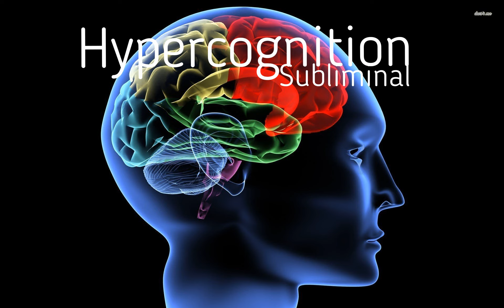Hypercognition Subliminal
The user can instinctively or with little effort perform complex mental operations that are beyond the capability of a normal human mind, making their mental actions/process of acquiring knowledge and understanding through thought, experience and the senses more powerful than an average person.